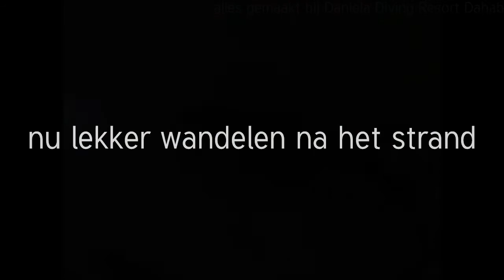vakantie snorkelen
alles is gefilmt  bij Daniela diving Hotel Dahab